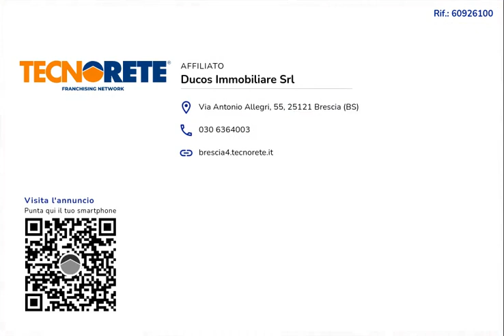€ 194.000 4 locali 150 Mq 2 bagni Quadrilocale in venditaBrescia, Via Michelangelo - San Polo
Ampio Appartamento Quadrilocale su Due Livelli con Giardino Privato e Garage in Zona Ben Servita

Descrizione: In una zona ben servita proponiamo in vendita un ampio appartamento quadrilocale al primo piano collegato al piano terra da una comoda scala a chiocciola interna. Questa proprietà offre una soluzione abitativa versatile e spaziosa, ideale per famiglie che cercano comfort e funzionalità.

Caratteristiche Principali:

Primo Piano:

Tre Ampie Camere: Spaziose e luminose, perfette per famiglie numerose o per chi necessita di uno studio.Due Balconi: Goditi l'aria aperta e la vista sulla zona circostante dai due balconi.Cucina Separata Abitabile: La cucina è ampia e funzionale, ideale per preparare deliziosi pasti in famiglia.Doppi Servizi Finestrati: Due bagni finestrati offrono praticità e comfort, garantendo luminosità e aerazione.
Piano Terra:

Garage: Accesso diretto dal garage, che offre comodità e sicurezza per il parcheggio del tuo veicolo.Ampia Cantina/Taverna: Spaziosa cantina/taverna con uscita sul giardino privato, ideale per creare un'area relax, una sala giochi o una zona di intrattenimento.Giardino Privato Parzialmente Pavimentato: Un giardino privato, parzialmente pavimentato, perfetto per momenti di relax all'aperto, cene estive o attività all'aperto.
Ingressi Multipli:

Dal Garage: Accesso diretto all'appartamento dal garage, garantendo praticità e sicurezza.Dal Giardino: Un ingresso dal giardino per un facile accesso all'area esterna.Dal Condominio: Ingresso principale dal condominio, assicurando un accesso agevole e protetto.
Posizione: L'appartamento si trova in una zona ben servita, vicina a scuole, negozi, trasporti pubblici e altre comodità. La posizione strategica offre facile accesso a tutti i servizi essenziali, rendendo questa proprietà ideale per famiglie